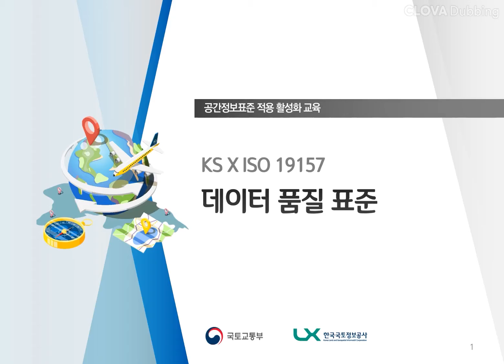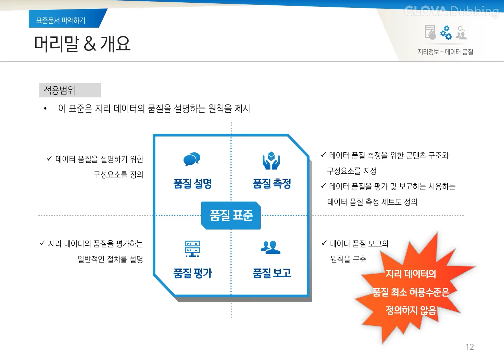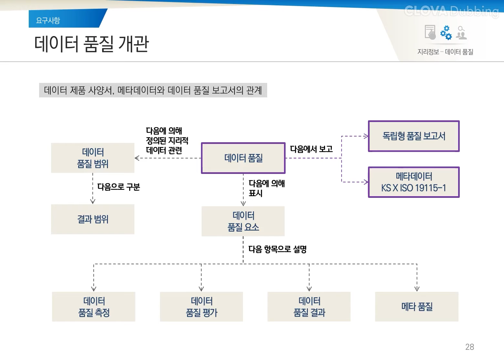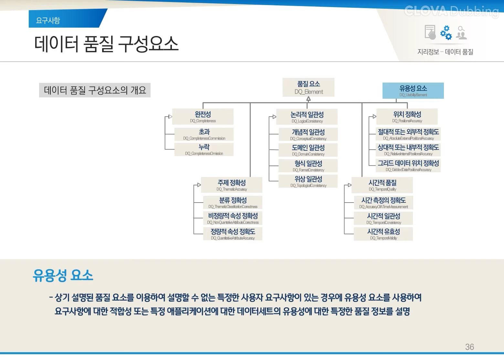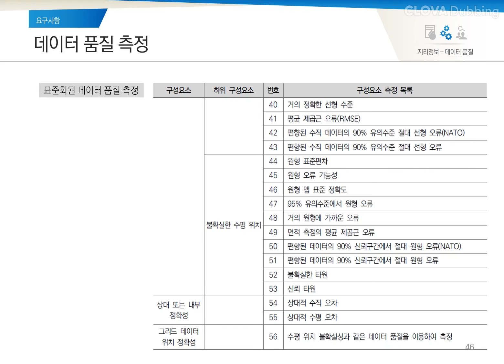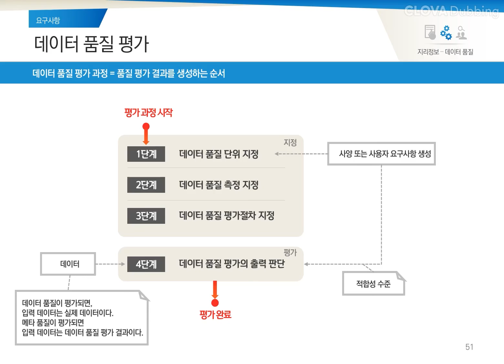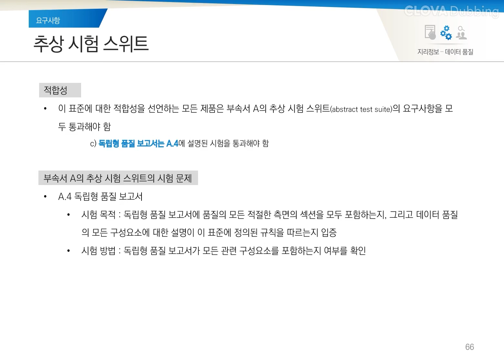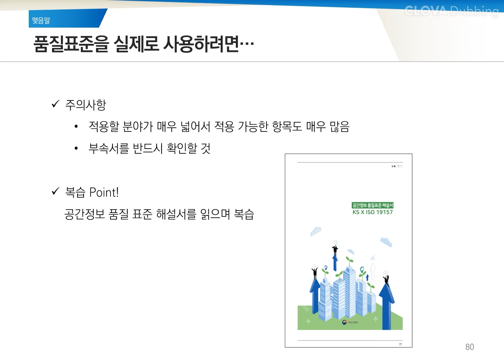[공간정보표준 적용 활성화 교육 3편] 데이터 품질 표준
[공간정보표준 적용 활성화 교육 3편]
KS X ISO 19157 series
데이터 품질 표준

-데이터 품질 측정, 평가, 결과 요소 교육
-품질 표준 해설서 교육
-품질 표준 문서 교육
-표준 활용 도구 교육

한국형뉴딜, 디지털뉴딜은
공간정보표준으로부터!